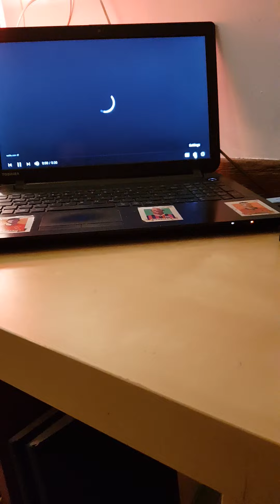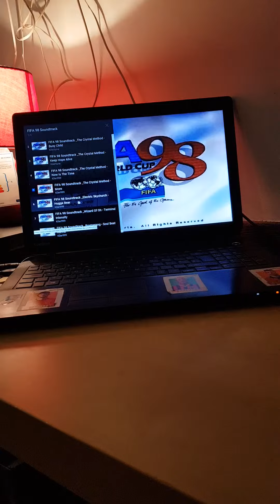12 January 2018